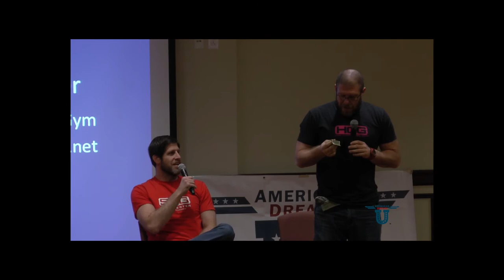American Dream U: Adam and Rory Singer - The Importance of Finding Your Tribe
VETRACON speakers Adam and Rory Singer discuss the critical role of finding a supportive tribe during your military transition. Learn how building a community that aligns with your goals can significantly impact your success and well-being.

Sign up for a FREE MVP membership at American Dream U to watch the entire video and access more exclusive content designed to help veterans transition successfully.

Become a member of American Dream U and gain access to valuable resources, expert advice, and a supportive network. Whether you're looking to start a business, find your dream job, or simply connect with like-minded individuals, our programs are here to support you.

Key Features:

Veteran Entrepreneur Program: Get the guidance you need to start and grow your own business.
Dream Job Transition Program: Discover resources and strategies for a successful career transition.
Exclusive Content: Access free online courses, webinars, and tools to support your journey.
Call to Action:
Ready to find your tribe and take the next step in your transition? Join American Dream U today for free!